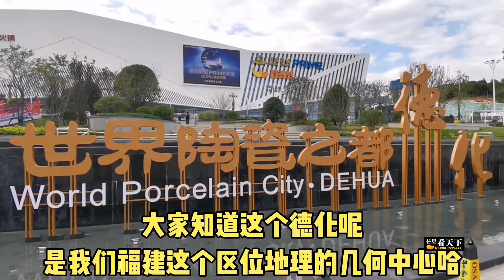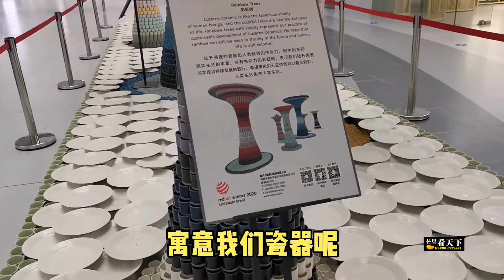【芒果看天下】奇蹟！福建偏僻小山城，居然入選世界文化遺產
福建德化這座城市太牛了，世界80%的外銷瓷在這裡生產，自古就是海上絲綢之路陶瓷產品的重要生產地，在海內外享譽盛名,被國際組織評為“世界瓷都”稱號。而且就在不久前剛剛入選了世界文化遺產，徹底火了一把。